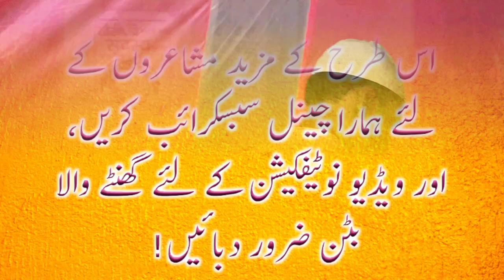shadab khairabadi sahab new video natiya mushayera khairabad 29/07/2021